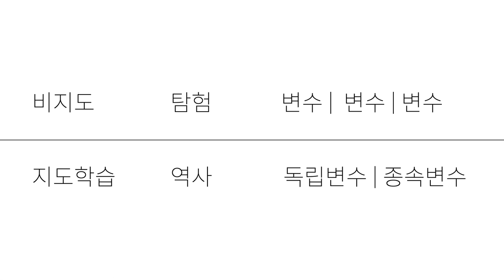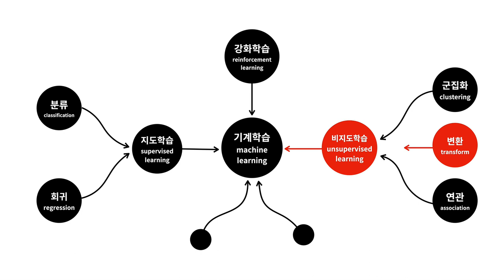Machine learning 1 - 21. 비지도학습 정리